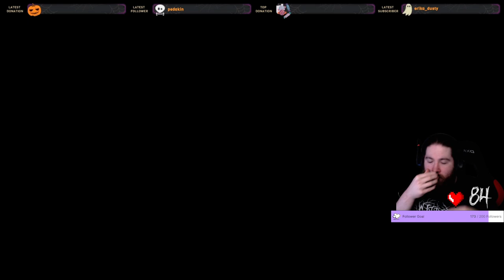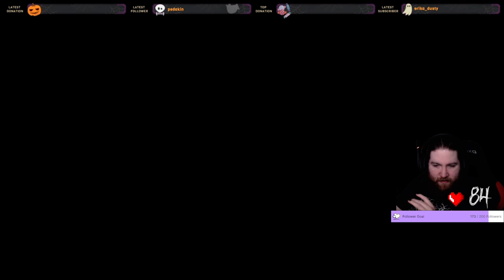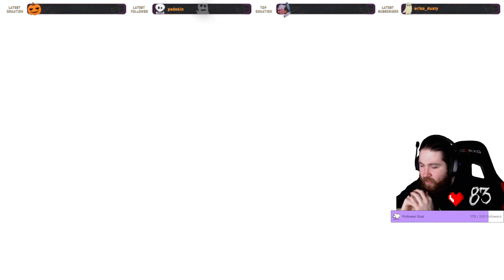Mask of Find Yourself